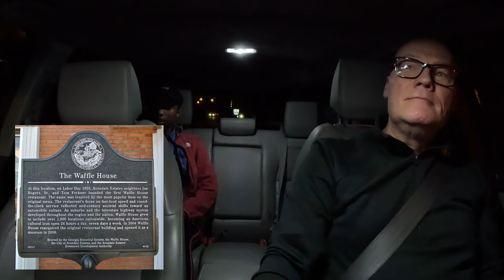Britney Takes Takes a RideShare to Waffle House... Olympic Dreams and Hurdles.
Britney ran the hurdles in high school and wishes she had pursed her Olympic Dreams... The Waffle House gig is a side hustle until she gets where she's going.

Welcome to Ridin' with Willy offering fun and entertaining video interviews with an eclectic group of visitors, tourists, business people and locals as they navigate around Nashville, TN.

Have a story you'd like to share?  Wanna take a Ride with Willy in a featured interview relative to Nashville?  Let me know!

Riding’ with Willy is a production of William Kitchens Creative Group, Inc. and pod615:

NOTE:  All passengers have given their permission to appear on Ridin' with Willy